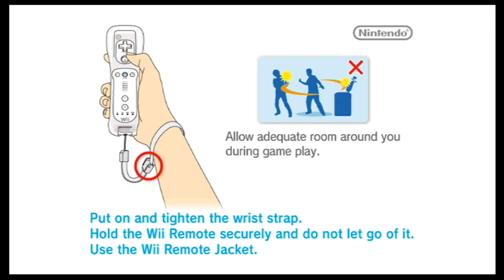Animal Crossing: City Folk Playthrough Part 48 (Gulliver's Travels)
In this video, we come face to face with the gull himself, Gulliver! As I said in the last description, actually getting his event is exceptionally rare, but his rewards are ABSOLUTELY worth it.